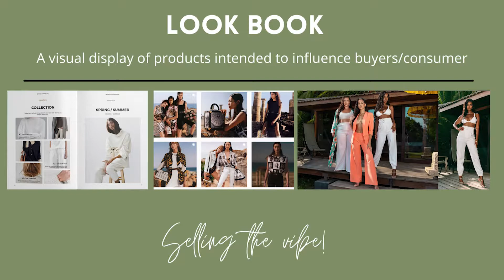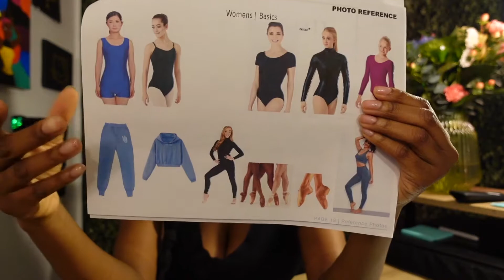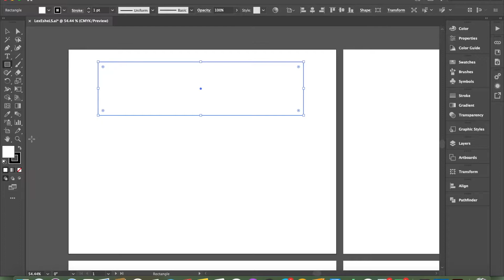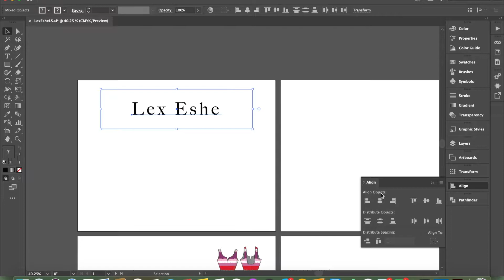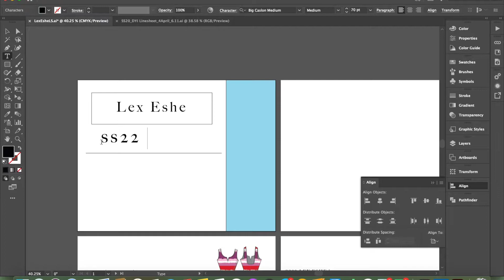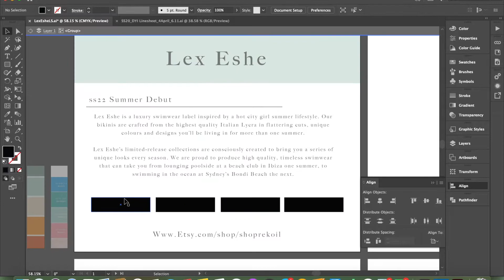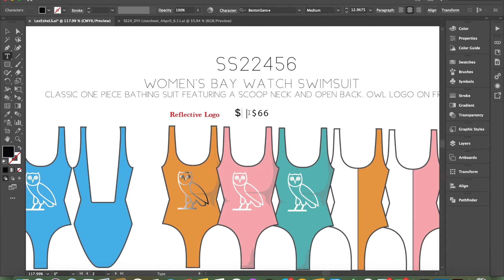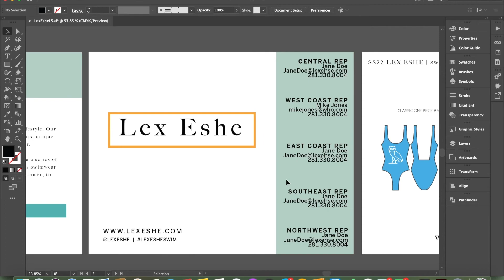Building a Line Sheet using adobe illustrator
In this video I will briefly be explaining what a line sheet is and building one in adobe illustrator.
If you'd like to see me "sketch/draft" a swimsuit used in this line sheet please watch this video it is lengthy but helpful.

RESOURCES:
Zoe Hong - Going more into depth with what a line sheet is and a teacher of fashion

Try it on has practical info for fashion design